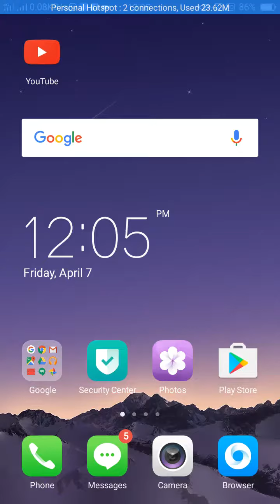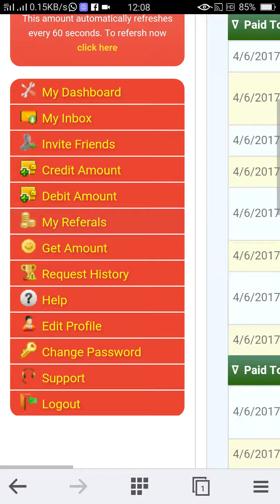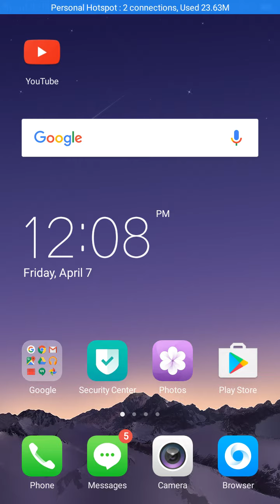Earn 1000rs!!! per day link in description